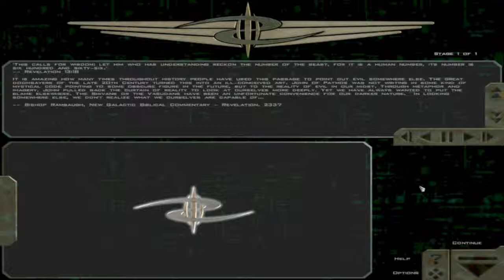Let's Play Derelict SCP #28 - The Number of the Beast / Mission Briefing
All it'll take for this to explode is someone panicking...

Derelict is a fan-made campaign for Freespace 2, featuring over forty missions. Originally released several years ago, the campaign has since been updated with full voice acting and compatibility with the Freespace Source Code Project.

Buy a copy of Freespace 2 for five bucks from Good Old Games

Easily install the SCP modifications over the retail game with the FreespaceOpen Installer